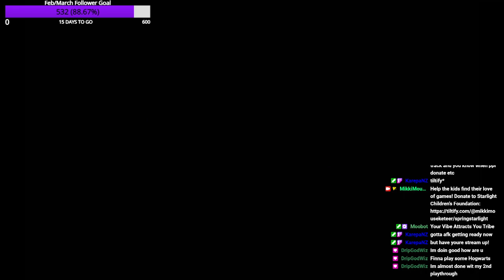3/15/2023 Berseria with my daughter part 3 StreamForStarlight 531/600